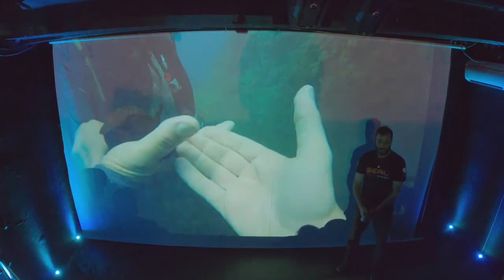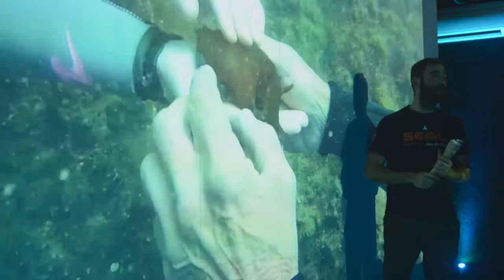Extrait du spectacle, L'OCTOCONFERENCE - 29/02/2020 - Jean CHATILLON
Le Théâtre éphémère de l'association les Saint Bernard des Mers vous accueille du 6/07/21 au 29/07/21 tous les Mardi et Jeudi à partir de 18h à 23h.